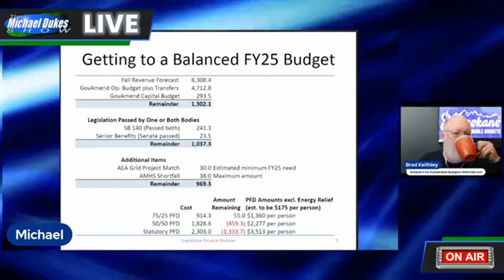The Weekly Top 3 (3.4.2024)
Welcome to The Weekly Top 3 - our look at the top 3 things on our mind here at Alaskans for Sustainable Budgets - for the week of March 4, 2024.

This week, our top 3 issues are these: 1) we explain how, even with deficits staring them in the face, the Legislature (and administration) just can't stop themselves from continuing to spend (2:07); 2) we discuss what those who are proposing to "means test" the PFD really are attempting to achieve (21:52); and 3) we discuss where we may very well be headed if HJR 7, the proposal to constitutionalize the PFD, fails to pass (36:03).